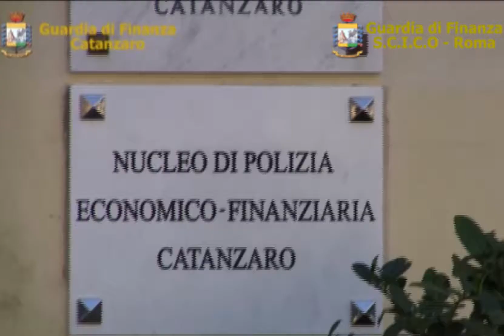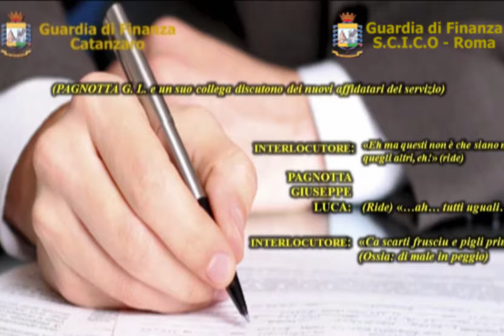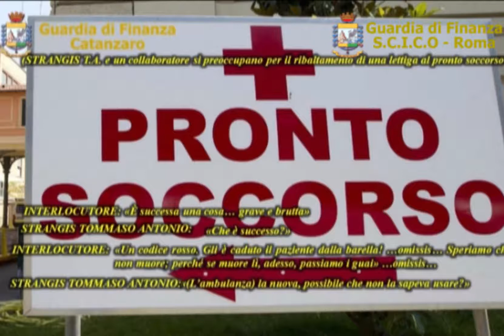Catanzaro, eseguite 24 ordinanze di custodia cautelare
Catanzaro, eseguite 24 ordinanze di custodia cautelare per associazione di tipo mafioso e per reati contro la P.A.